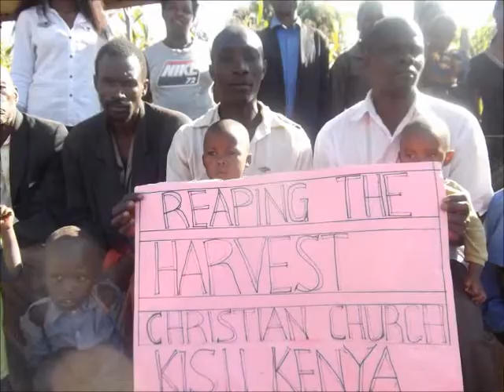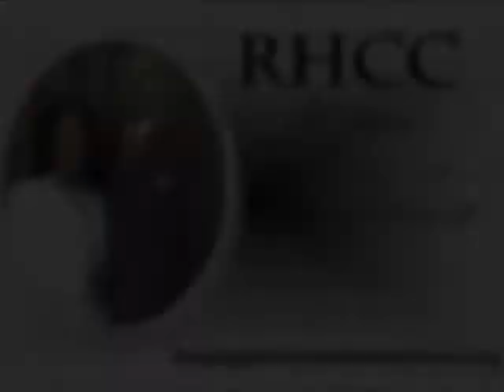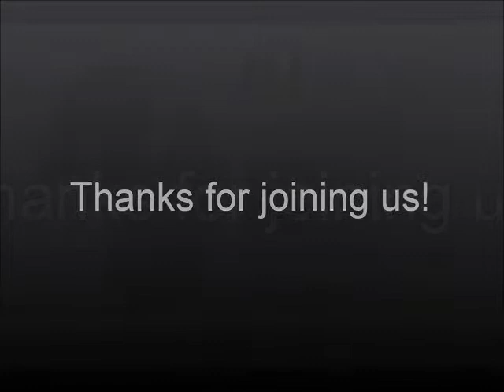Have You Checked Your Oil Lately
Pastor V